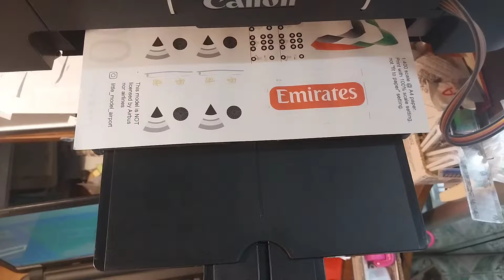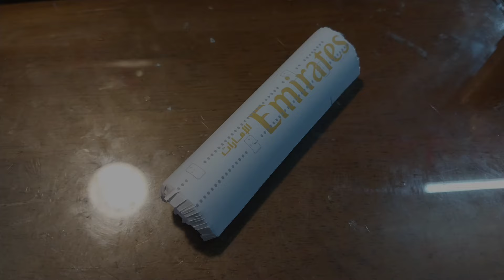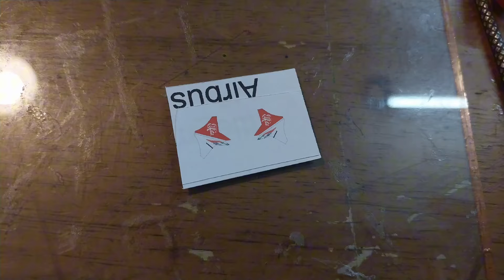Make an A380 Emirates || New livery || A380-861 || Little_model_aircraft 1:400 || A6-EOE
Airlines: Emirates (New livery)
Country: UAE
Aircraft: Airbus A380-800 (A380-861)
Engines: Engines Alliance GP7000
Scale: 1:400
note: Could spend 5hr making it :)
Download on
Little_model_aircraft website